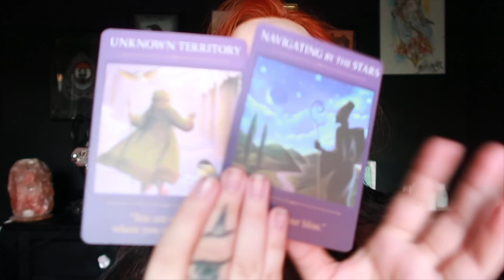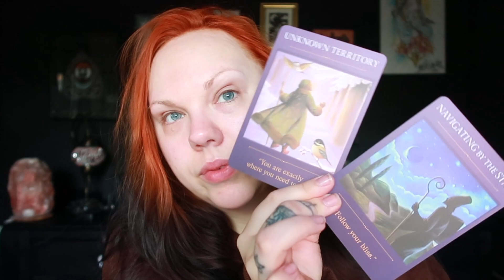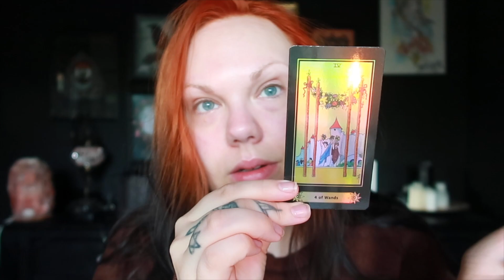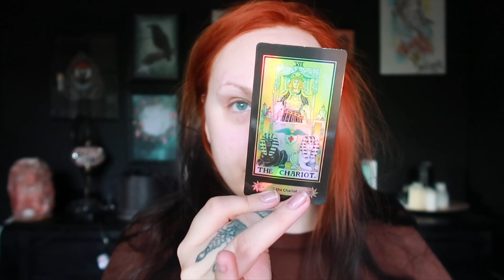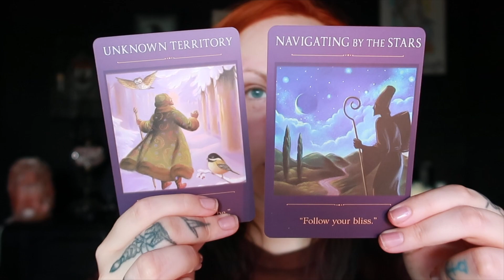Daily Reading THIS IS YOUR CONFIRMATION 25 April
🌙 SandraAngelina
🔮SandraAngelinaTarot

My photography

Leo Rising 🔥
Scorpio Moon 🦂